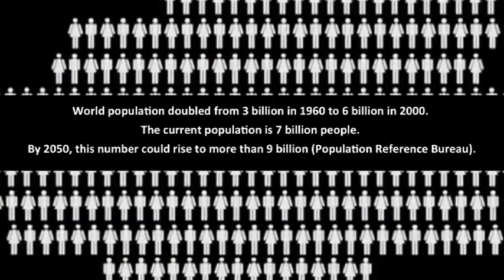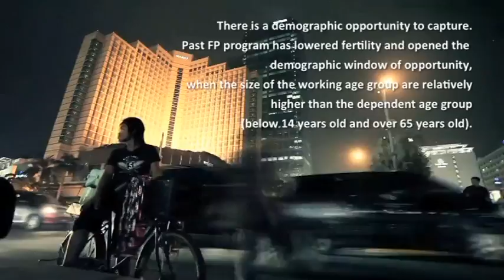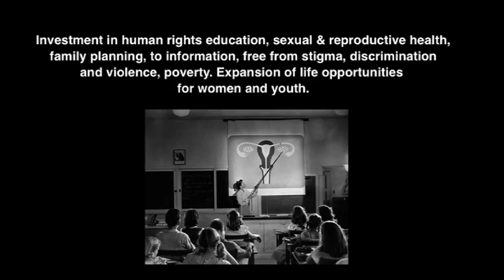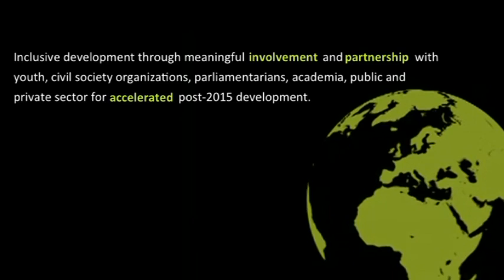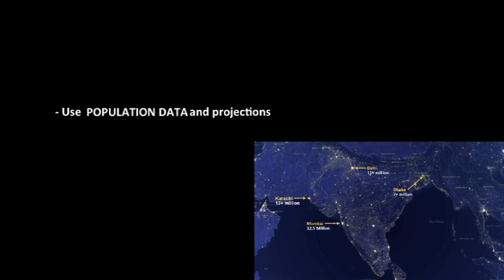Expert Group Meeting (EGM) on Population Dynamics in the Post-2015 Development Agenda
Expert Group Meeting (EGM) on Population Dynamics in the Post-2015 Development Agenda, Bali, 23-24 March 2013